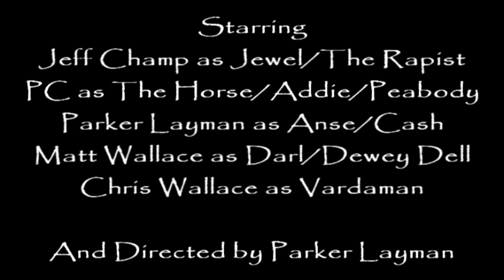William Faulkner's As I Lay Dying [FAUX TRAILER]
A parody produced for Mr. Guillory's AP Writing class. Enjoy.
Music is a fan-made recreation of the instrumental to "Sanctified" by Rick Ross feat. Big Sean & Kanye West [Prod. by DJ Mustard, Kanye West & Mike Dean]